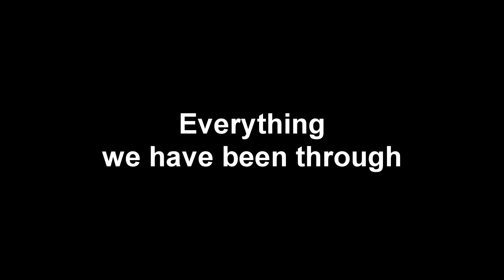ARK: SURVIVAL EVOLVED - (Xbox one) -THE BIG WAR (THE FINALE) - (S1-EP18)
I hope you guys enjoyed this series! Its all going to be missed so much! But onto season 2!:)